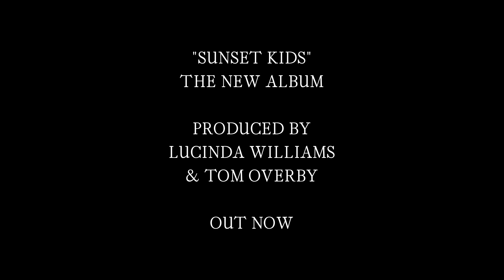"When You're Young" (Track Commentary)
Jesse shares the story behind his track, "When You're Young" from the 2019 album, Sunset Kids, produced by Lucinda Williams and Tom Overby.

"When You're Young" lyrics:
Wake up with your sad luck story, oh somebody got murdered
Wake up from your paths of glory, oh nobody you'd heard of
Wake up from your bad dreams and lay them on the table
You're the last of a dying breed
And no stranger to the street
When you're young and you run and you're burning like a star
And it's fun and it's done and it leaves you with a scar
Wake up it's another year and oh, the lock and chain
Wake up and there's nobody near but oh, the pouring rain
Wake up don't waste your life on things that don't get better
When you go through living hell but you wear it oh so well
It's just another day you can throw away
Gonna fade away, gonna fade away
When it runs in your blood and you're taking it too far